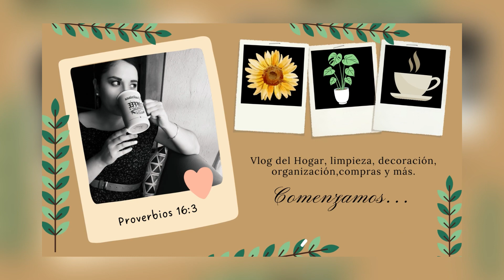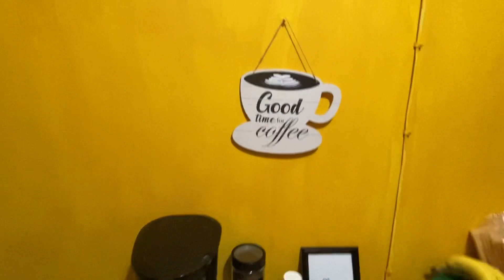LIMPIEZA DEL HOGAR✨/ HICE CAMBIOS EN MI SALA-COMEDOR😊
Hola, Hola!!!
Bienvenid@s a este su canal, mi dulce hogar.